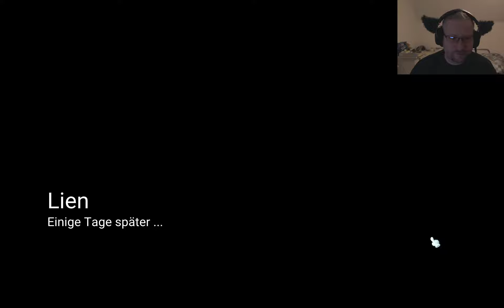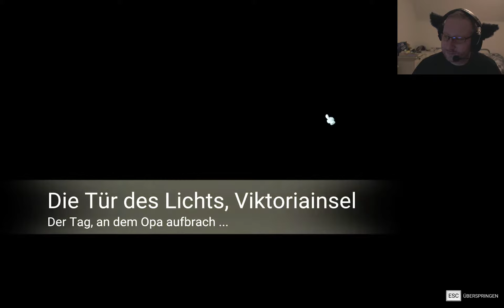MapleStory 2 [Let's Play] Folge #002 [Deutsch]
Begib dich auf epische Quests, erschaffe die Welt deiner Träume und erkunde gemeinsam mit einer leidenschaftlichen Community von Maplern eine völlig neue Dimension des MapleStory-Universums. Willkommen, Abenteurer!